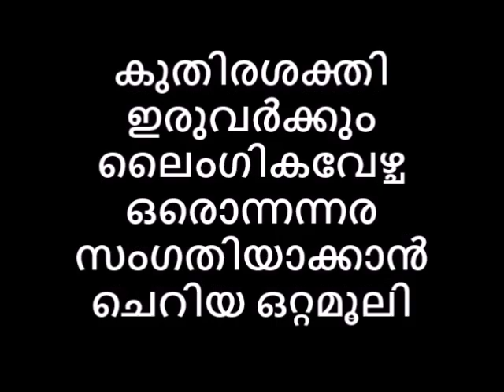കുതിരശക്തി ഇരുവർക്കും ലൈംഗികവേഴ്ച ഒരൊന്നന്നര സംഗതിയാക്കാൻ ചെറിയ ഒറ്റമൂലി Re Loaded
കുതിരശക്തി ഇരുവർക്കും ലൈംഗികവേഴ്ച ഒരൊന്നന്നര സംഗതിയാക്കാൻ  ചെറിയ ഒറ്റമൂലി